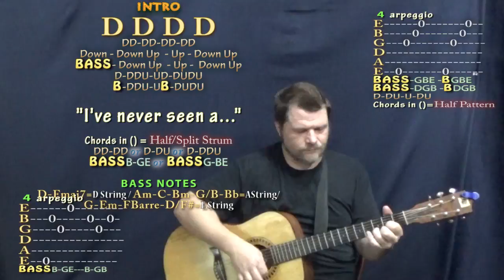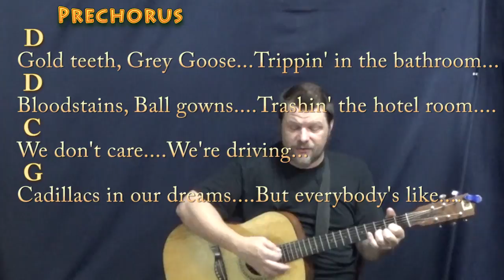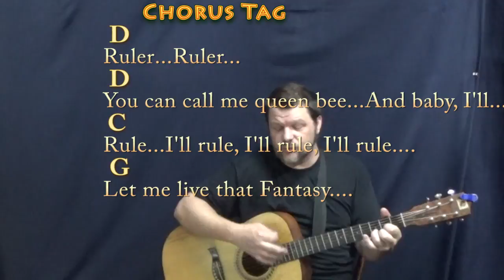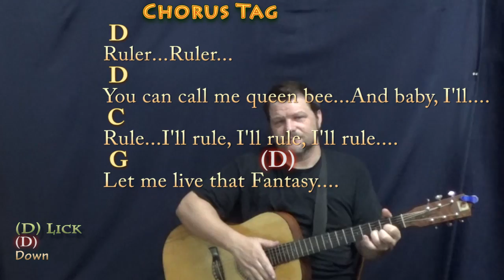Royals (Lorde) Guitar Cover Lesson with Chords/Lyrics